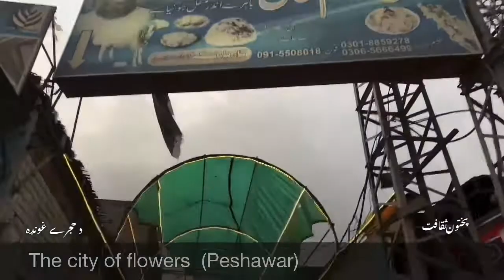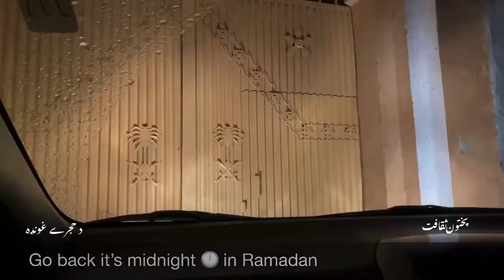پاکستان کا ہر علاقہ اپنے روایتی کھانوں کےلئے بین الاقوامی سطح پر پہچان رکھتا ہے، Peshwar food 🍱🍵🥘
پاکستان کا ہر علاقہ اپنے روایتی کھانوں کےلئے بین الاقوامی سطح پر پہچان رکھتا ہے، پاکستان کے روایتی کھانے جیسے مردان کے بدایونی پیڑے، تخت بھائی کے چپلی کباب، پشاور کے نمکین تکے اور چارسدہ کے روایتی موٹے چاول (بڑے چاول) نہ صرف مقامی بلکہ ملک بھر میں مشہور ہیں۔